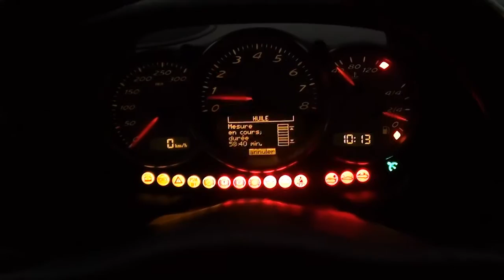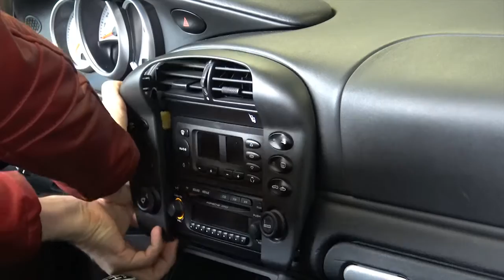🛠 Comment mettre une grille de ventilation chromée d'habitacle ? - Tuto Boxster 986 et Porsche 996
▇ Comment démonter le cache central du tableau de bord pour pour mettre une grille de ventilation issue d'une Boxster Chrome Line ?

0:00 Générique
0:14 Pourquoi l'installer ?
0:48 Comment enlever l'encadrement la console centrale ?
2:04 Comment remplacer la grille ?
2:42 Conseils de remontage
2:56 Comparaison Avant/Après